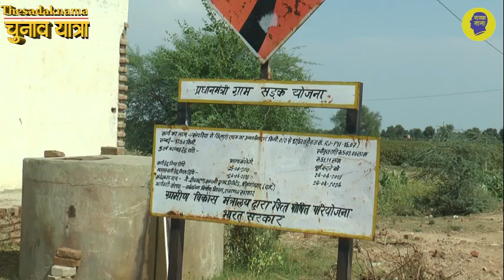चौधरी देवीलाल यहां पैदा हुए थे| आज भी वो कच्चा मकान| लोगों ने सुनाये किस्से| Chaudhary Devilal| Tau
राजस्थान के हनुमानगढ़ जिले के गांव अमरपुरा जालु (खाट) जिसमें चौधरी देवीलाल का जन्म हुआ, जिस मकान में ताऊ ने जन्म लिया वो आज भी कच्चा है, लोगों की आस्था जुडी है, इसलिए इस मकान को ज्यों की त्यों रखा हुआ है, ये गांव चौधरी देवीलाल की ननिहाल है, जब चौधरी देवीलाल डिप्टी प्राइम मिनिस्टर थे तो यहाँ आये थे, जब वे हरियाणा के मुख्यमंत्री बने तब भी अपनी ननिहाल में आये थे, लोगों ने बताये पुराने किस्से, दी सड़कनामा की टीम जब राजस्थान चुनाव यात्रा में इस गांव में पहुंची, देखिये ये रिपोर्ट प्रमोद कुमार के साथ वीडियो जर्नलिस्ट सुरेंदर दत्त|